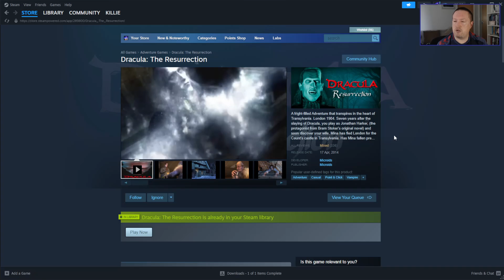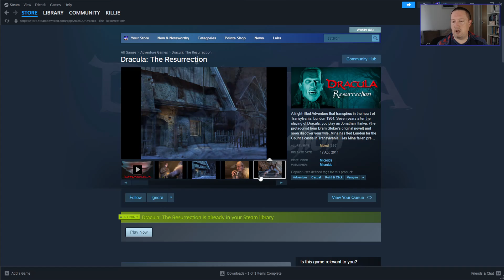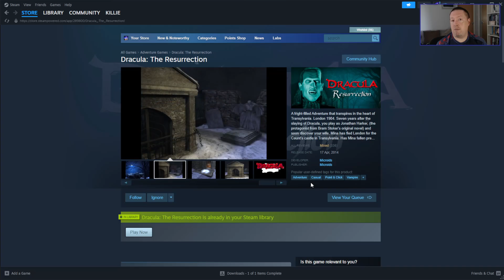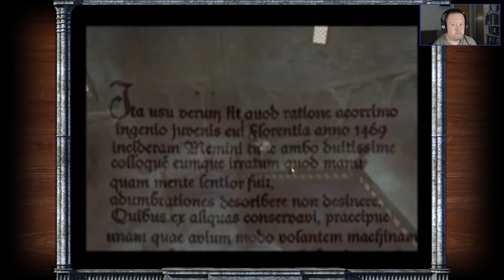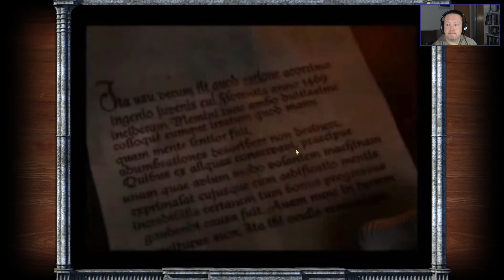Steam Library Adventure - Part 105 - Dracula: Resurrection (Full Game)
So these Steam Library Adventure videos track my journey through all the unplayed games on my Steam Library.

In this video I play a point & click adventure game originally released in 1999.

This is the steam version of the game which supposedly has a lot of "limitations" not seen on the original.